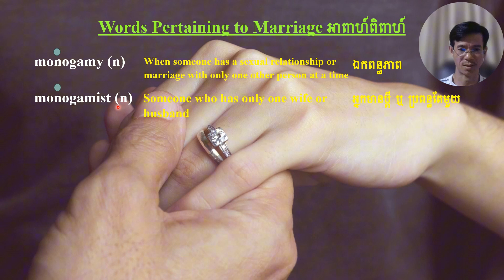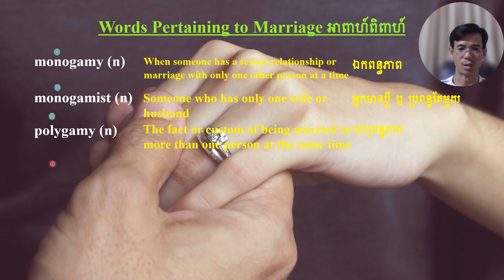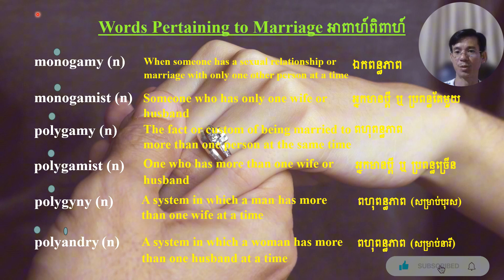Words Pertaining to Marriage (Continued) | Master Mind Academy Cambodia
សូមស្វាគមន៍មកកាន់ Master Mind Academy Cambodia
MMA មានគោលបំណងលើកកម្ពស់ការអប់រំ ចំណេះដឹងផ្នែភាសាបរទេស ព្រមទាំងចំនេះដឹងផ្នែកពុទ្ធសាសនាដល់សិស្សនិងប្រជាជនកម្ពុជា។
Master Mind Academy Cambodia aims to promote education, knowledge on foreign languages as well as the awareness of Buddhism to Cambodians.